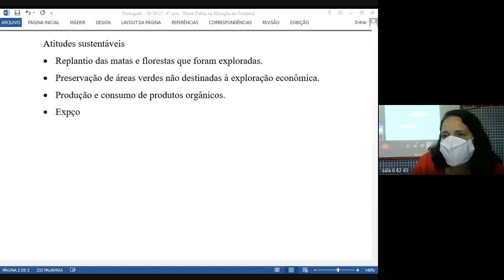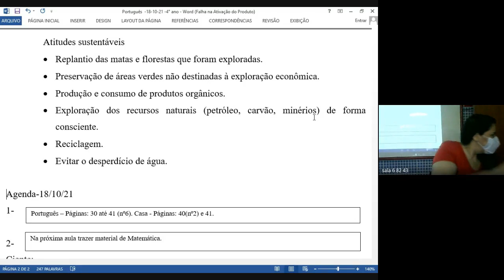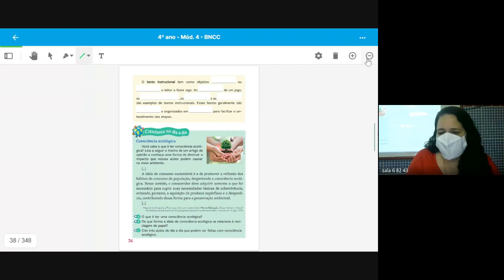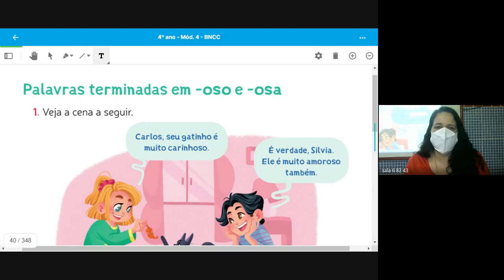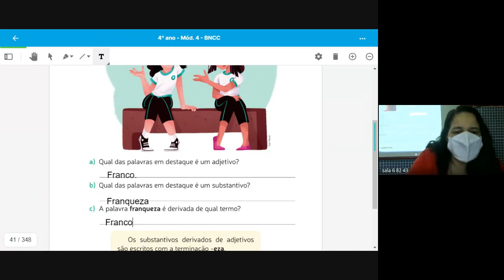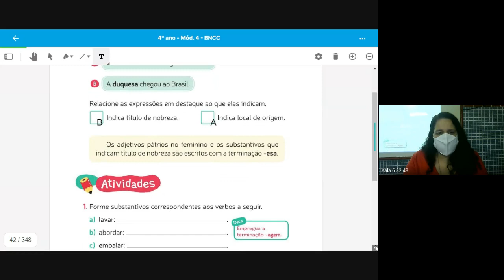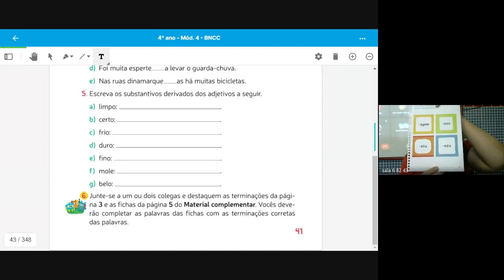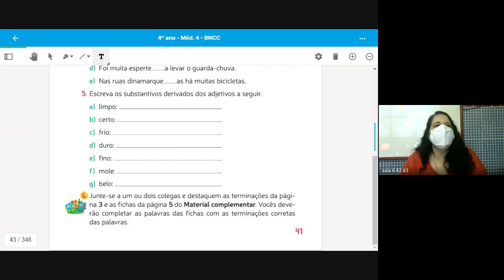4 ANO LUCIANA 2